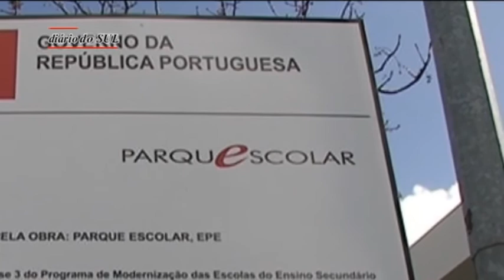Arraiolos: Escola reabre depois análises